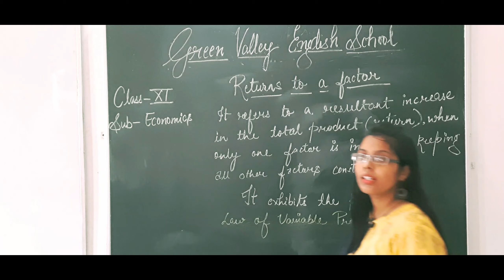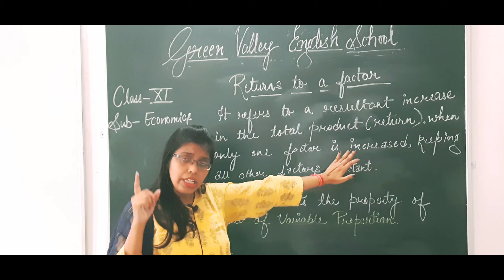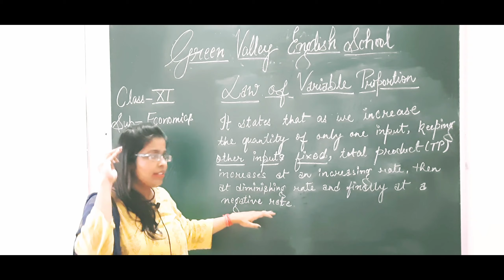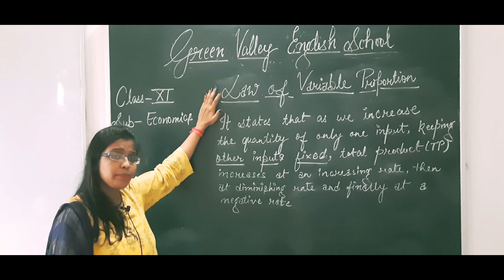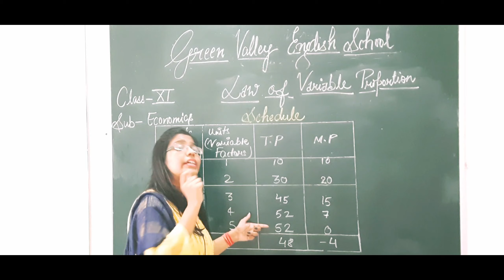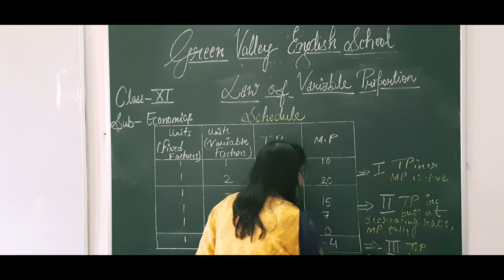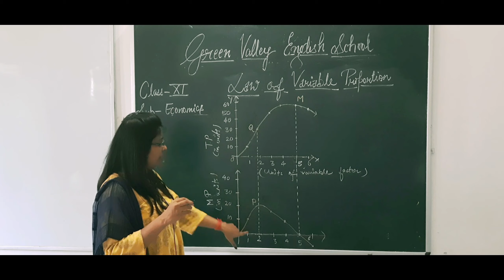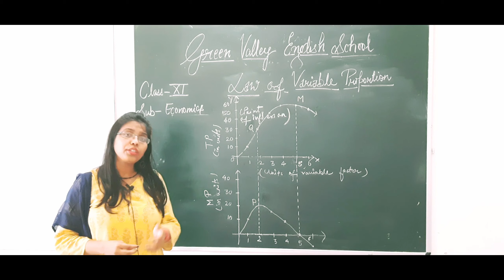XI| Production Functions |Returns to a factor:Law of Variable Proportion